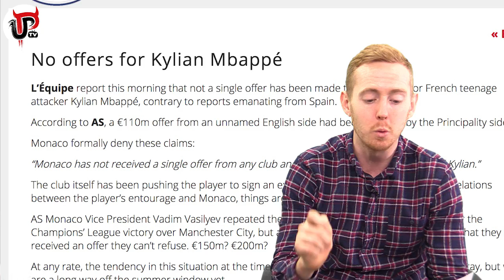KYLIAN MBAPPE TO MAN UNITED: AS MONACO STRIKER ON THE MOVE? | TRANSFER NEWS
AS Monaco striker Kylian Mbappe has been linked with a transfer to Manchester United. Mbappe has been sensational for Monaco this season with 19 goals in all competitions and Jose Mourinho will want to sign a new striker for Man United. Will it be Mbappe?

We are a fan created Manchester United channel to become the voice online for all Manchester United fans. Get involved and get heard. MUFC.

UPTV
United Peoples TV